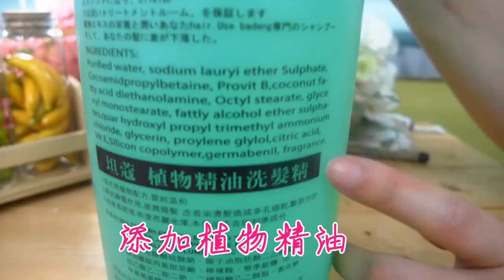【小三美日】★一整天頭皮都好乾爽 ★TANGO 坦蔻~ 洗髮精2000ml 鎖色/修護/安神/深層淨化/清涼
一換季 頭皮出油就會超旺盛
換個”清新”的 這款☞ TANGO 坦蔻洗髮精
鎖色/修護/安神/深層淨化/清涼

小編示範
涼感薄荷 鎮定舒緩頭皮♪♪
只需輕輕搓一下 就有好多泡泡:+:
整個頭皮就會微微的涼感
加上薄荷香 好像去做頭皮按摩 好舒服呢~

隔天起來頭髮變的好柔順~
一整天頭皮都好乾爽 也不會一條一條油髮耶